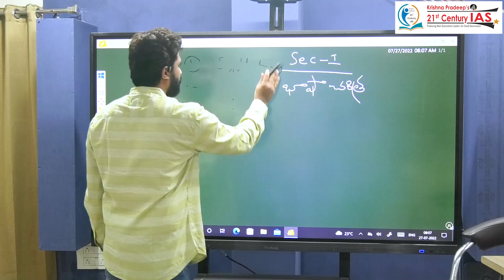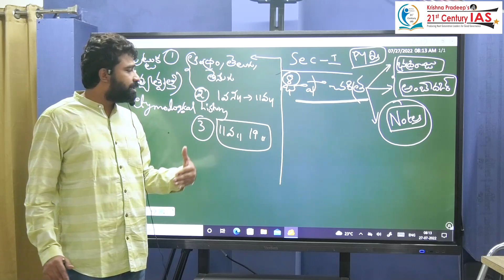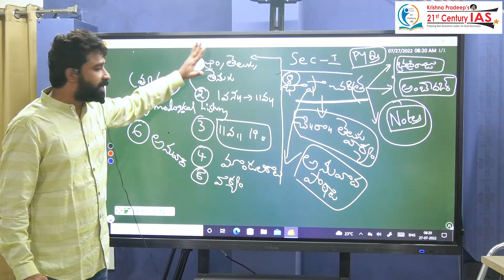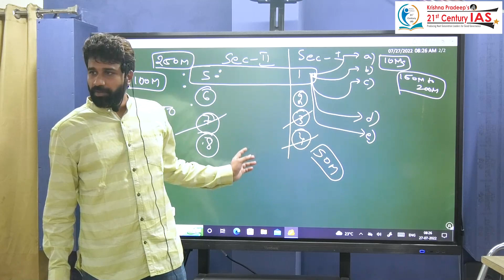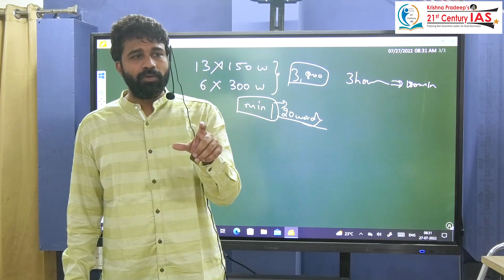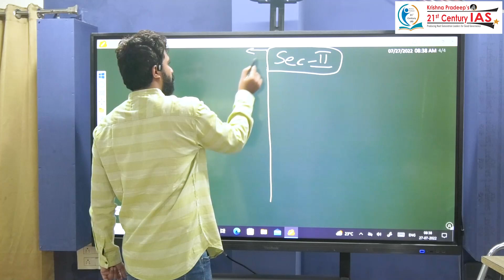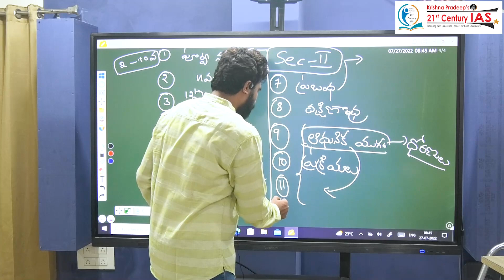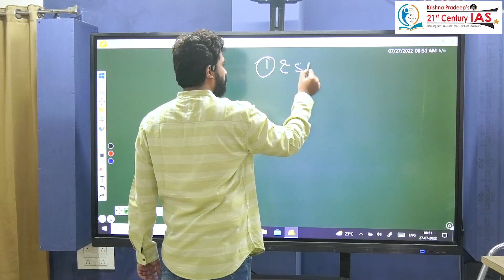తెలుగు Literature ఆప్షనల్ ఫ్రీ live క్లాస్ | Day1 - July 27 | Dr. Bhavani Shankar | KPIAS